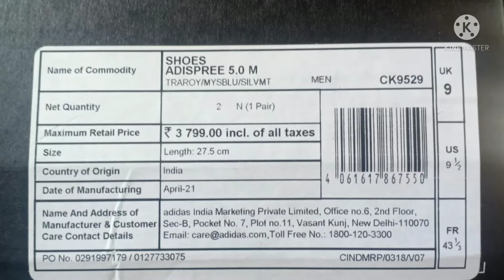Amazon Shoes Haul | Adidas shoes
This video is about Adidas shoes review which I bought from Amazon.
This is Amazon footwear shoes haul

below is the link for this shoe.

Note :
1) I am not promoting excess shopping just showing reviews so that people can get idea of the things if they need
2) All reviews are totally based on my opinion
3) Price mentioned in the video is the price which was present at the time of video creation

Thanks , Take care, be safe.